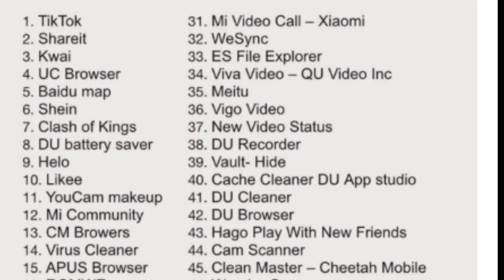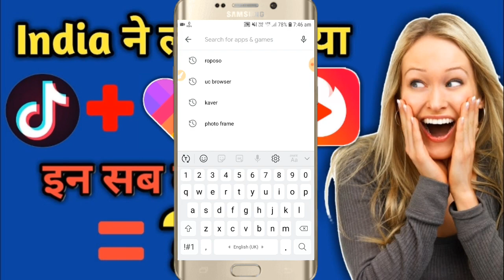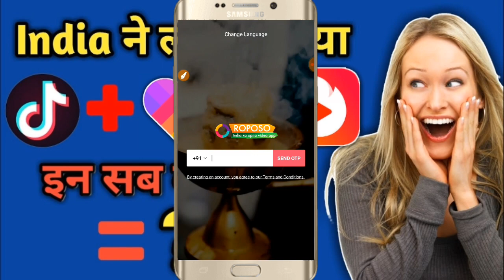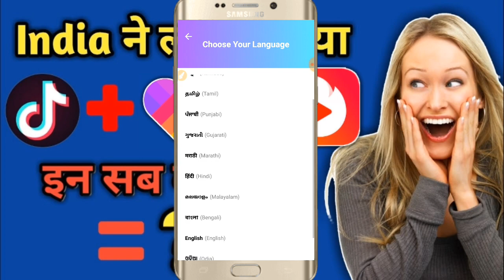Tiktok ki jagah konsa app aab india main launch hoga || tiktok jaisa app kaise banaye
Dosto Is Video Me Maine Apke Liye 1 New
Earning App Ko Lekar Ke Agaye Jo Ki Same To Same Tiktok Ke Hi Jaisa Hai Our Aap Jante Hi Hoge Ki Tiktok India Me Ban Ho Gaya Hai
To Hame Ummeed Hai Aapko Ye Video Pasand Aayegi.

Tiktok ki jagah konsa app aab india main launch hoga,
Tiktok jaisa app kaise banaye,
reaction,
tiktok roast,
tiktok roasting video,
tiktok carryminati,
Carryminati,Technical,Technicalsujit,sujit,